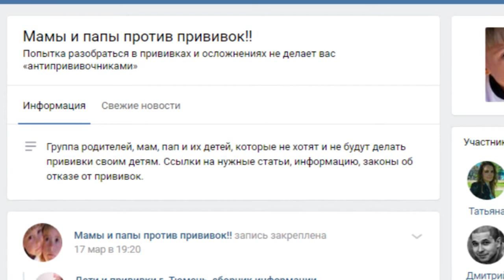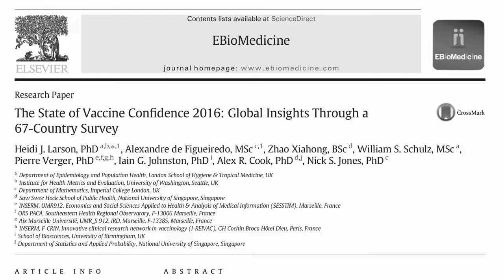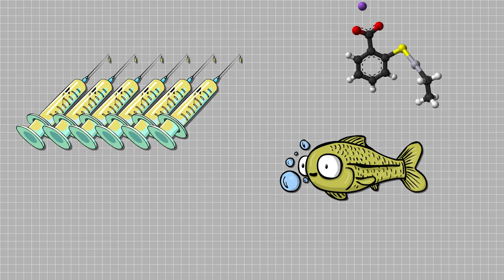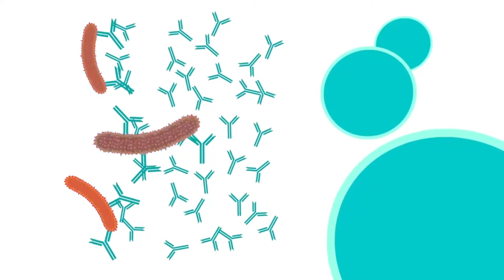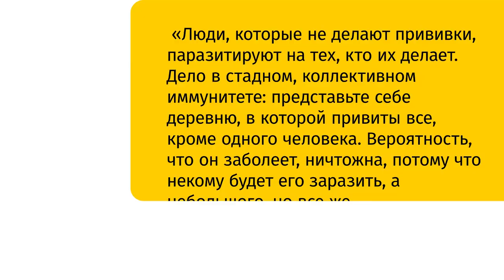Специальный репортаж: правда и мифы о прививках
Тихий ужас, сплошная польза, яд замедленного действия или спасительный круг человечества? Прививки. Зачем они нужны, как работают, и что несет вред – вакцина или отказ от нее? Попытаемся разобраться.